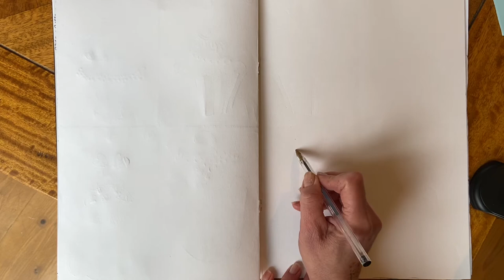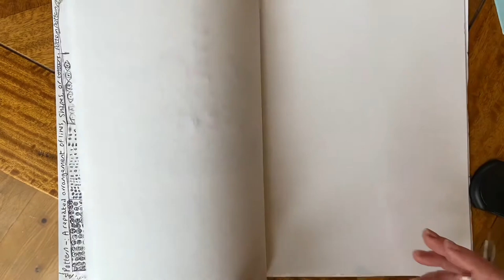Pattern cupcake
This video is support the teaching of what patterns are. Creating a final pattern cupcake.